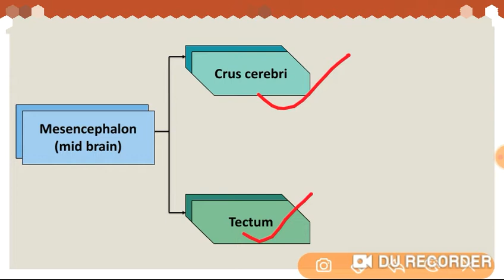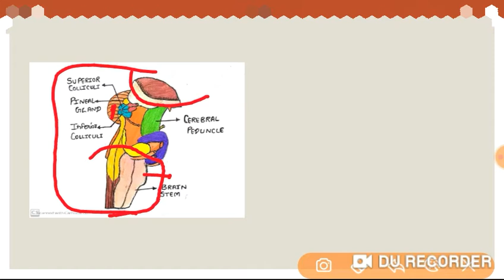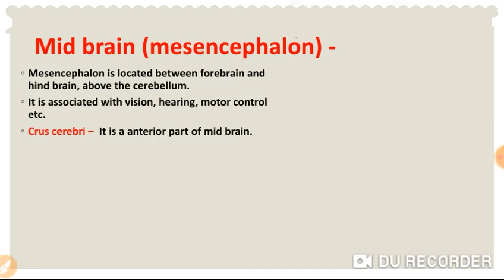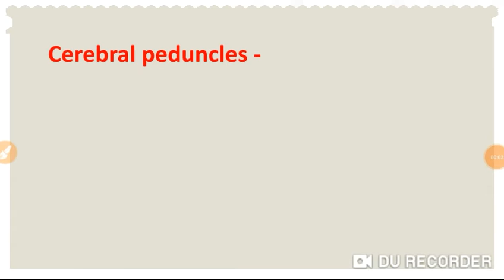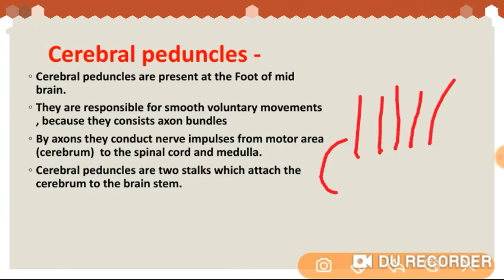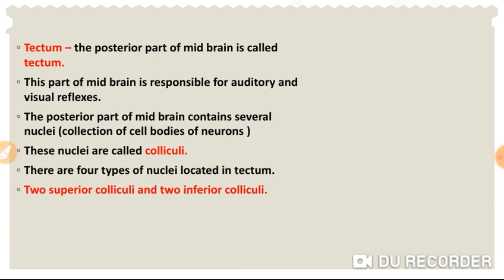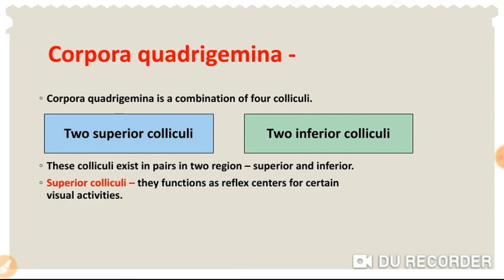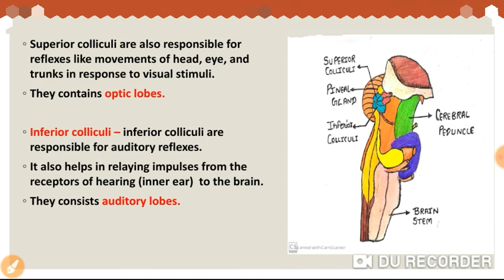neuro- anatomy of mid brain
our brain has three divisions - fore brain, mid brain and hind brain.

in this lesson we will learn about middle part of brain known as mid brain or mesencephalon.